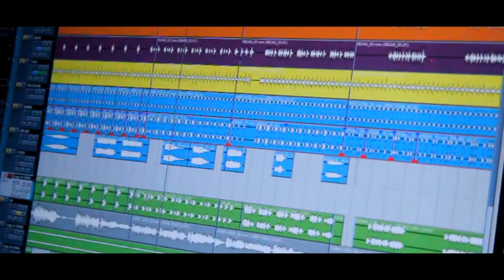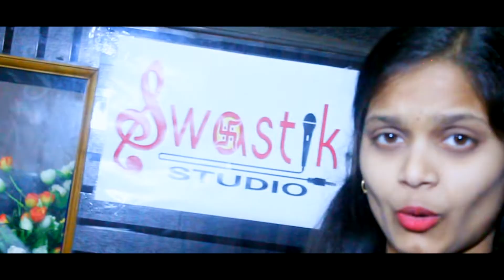O bebo I love you new sambalpuri song singer sanjog bag & swarupa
O bebo I love you

Singer- sanjog bag & swarupa

Lyrics- -Parmananda Tandi

Producer - Thakur bag

Language- Sambalpuri

    All copyrights reserved reserved to SPM MUSIC production.